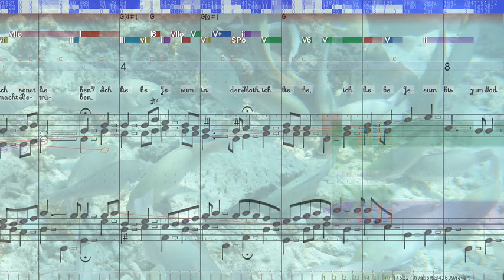BWV 468 Ich liebe Jesum alle Stund'